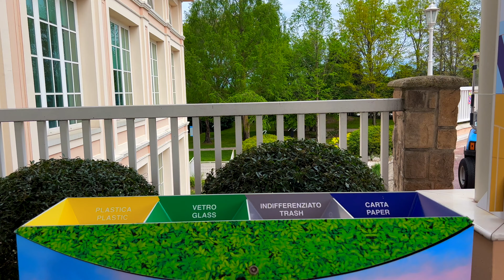Anabella and Bogdan Reveal How to Help Our Planet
Anabella and Bogdan give important tips on how to take care of the environment and help our beautiful planet.